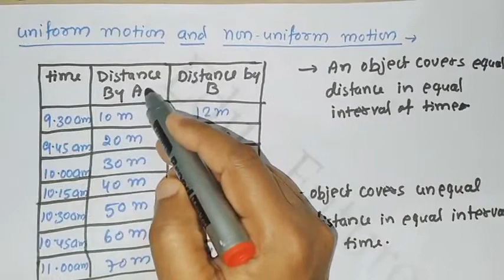Uniform And Non-uniform Motion | Speed And Velocity | Scalar And Vector Quantities.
This video deals with the uniform and non uniform motion through a tabular form. After that you will get to know about speed and velocity and also Average speed and Average Velocity. You will also learn about numericals related to it. In the last you will learn about scalar and vector quantities.